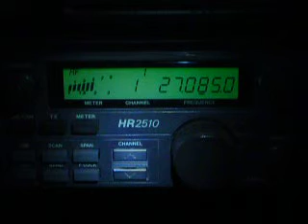03-25-2010 ModSquad ThunderDownunder MadMan 750